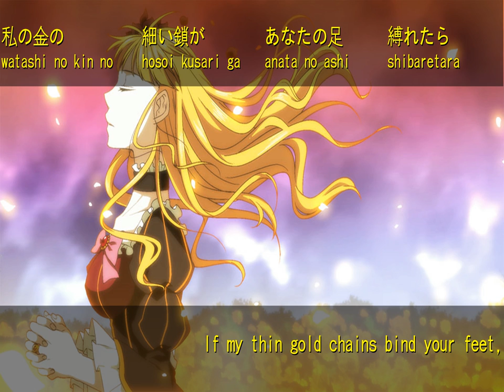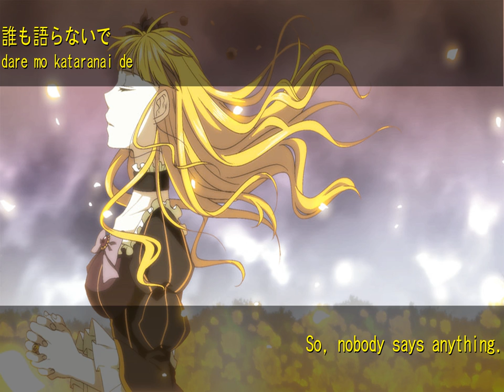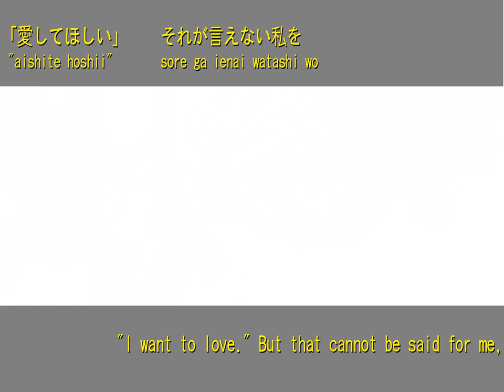Golden Warp - Beatrice (EP5) Image Song Full Translation (half by ear)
Okay I finished it, but I couldn't find the kanji for the full version so I had to try to do this by ear. Therefore, the kanji at the top is by me and probably inaccurate, as is my translation. But I think  it makes sense, sort of.

Notes:

-  I was a bad person. I put in a lot of prepositions/such that weren't there because I thought they made sense and captured the original mood. It isn't as literally translated as it should be, I guess.

- "But that cannot be said for me," : I know, that is a rather vague, roundabout way to translate that. But the original wording seemed sort of vague to me. And I just thought that it sounded right, and that's sort of what most of this translation boiled down to.

- "The king is shoved aside, one arm does not go up": Two references here. First, "The king is shoved aside," is a reference to a checkmate in chess, when the king is knocked on its side(this didn't translate well-I didn't have room in the subs to put better words). Next, "One arm does not go up," is about the end of EP4 Tea party. I shouldn't have to explain.

- "At my golden, late time," : I don't even know if the Japanese words I heard make logical, grammatical sense here. But it seems to be talking about EP5's ??? (and I will say no more so not to spoil anybody).